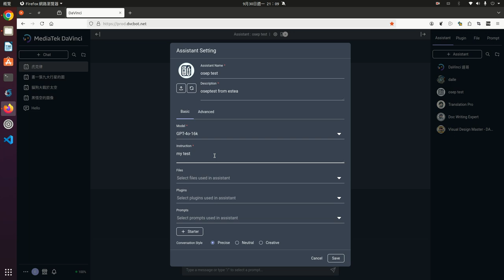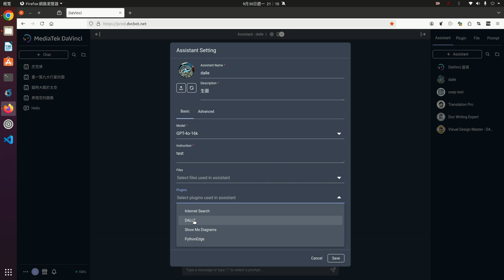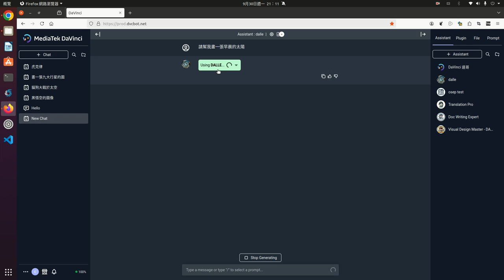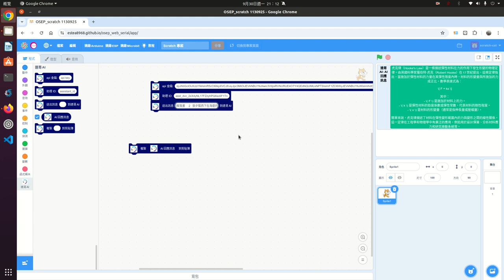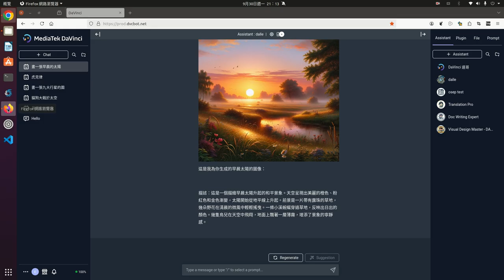OSEP使用達哥繪圖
在OSEP下，使用聯發科達哥協助繪圖。